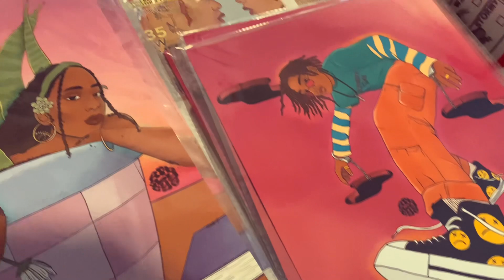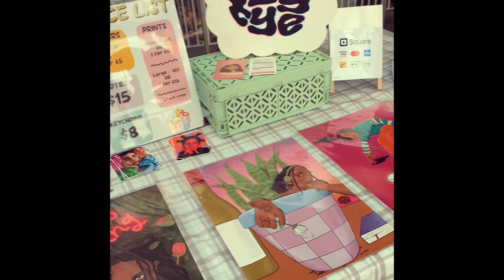CRAFT MARKET MINI VLOG ✿ come to my last craft fair of the summer! // vlog 003